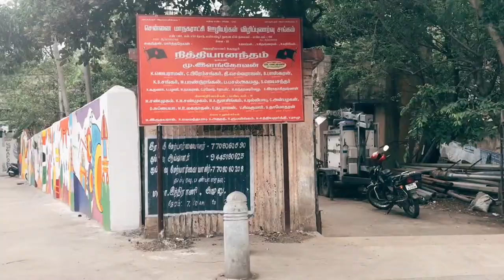compressed Cityworks Wall Painting Video final v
A community wall Art Initiative in Mylapore, Chennai